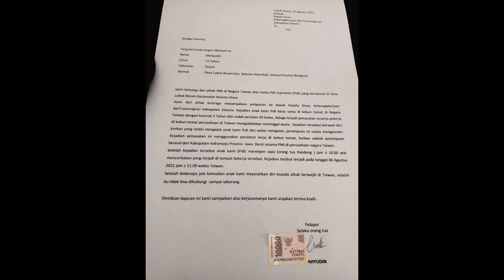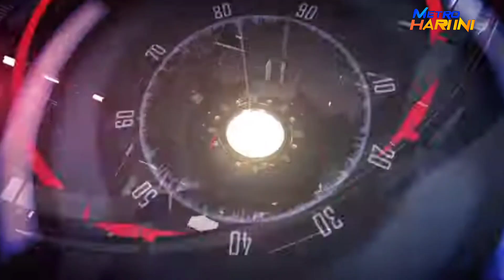WNI Asal Seluma,Tersandung Hukum Ditaiwan Minta Perlindungan KBRI